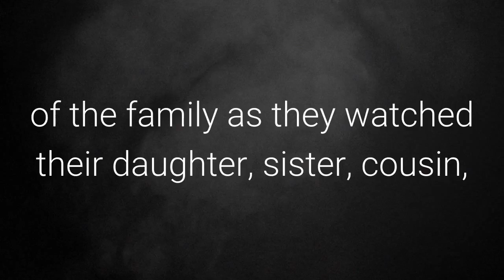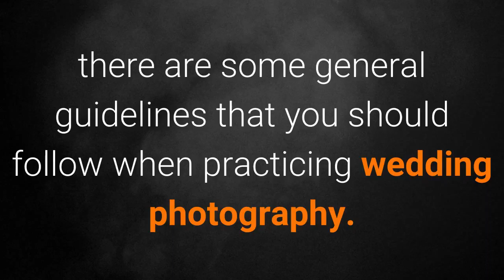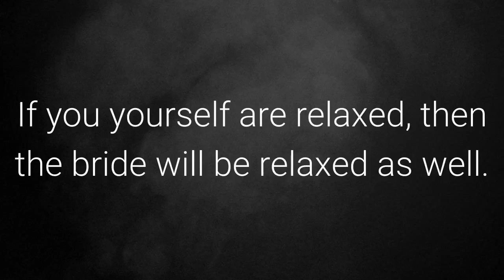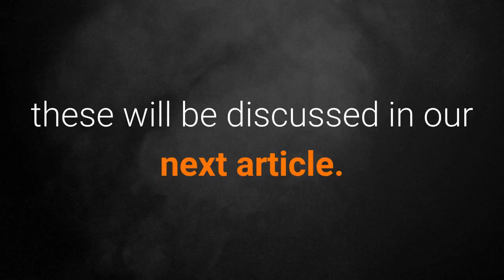Miami Wedding Photographer - Walton House Miami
The big day had finally arrived.  The bride was all dressed in white, the family was gathered together for what would prove to be one of the most spectacular wedding days they had ever experienced.  But this was different; this was their beloved daughter, an elegant location, one that dreams are made of.  Would everything go well, would the wedding cake be just right, would the best Miami wedding photographer they could find get the best shots as advertised?  All of these questions raced through the minds of the family as they watched their daughter, sister, cousin, and best friend get married.
When photographing a wedding at the Walton House, there are many opportunities to create stunning images.  The surroundings are perfect for the big day.  When first meeting with the family, they wondered how it was possible to get a wedding photographer in Miami that will be exactly what they were looking for.  When you see the video of the wedding, you can see how every detail was captured by the photographer and videographer.
Tips From A Miami Wedding Photographer

If you want to be a Miami Wedding Photographer someday, there are some general guidelines that you should follow when practicing wedding photography.  Here are a few:
 Encourage naturalness – When the bride feels comfortable she will be more natural.  Face it, wedding photography is not about the entire family and pleasing everyone.  It is about pleasing the bride.  She is the most important person on this day.  If you yourself are relaxed, then the bride will be relaxed as well.  This way you can capture the emotion as it flows naturally.
Memory – Make sure you have enough memory to last you the entire wedding.  This may sound silly, but you don’t want to run out at this kiss.  Make sure that you budget your memory usage wisely so that you don’t miss a single thing.
Although basic, every wedding photographer should follow these suggestions and many more which will be shared gradually.
A Miami Wedding

So as we can see, the Walton house is a great place to have a wedding in Miami, finding a wedding photographer in Miami is not easy, and there are some basic tips for aspiring wedding photographers.  Miami poses its own special challenges for the wedding photographer, these will be discussed in our next article.